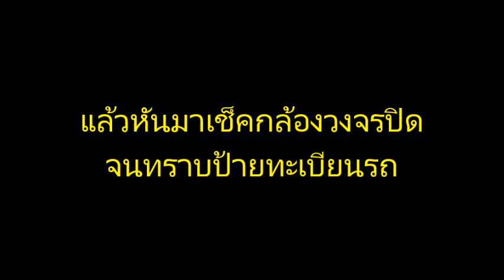ทางหลวงพิษณุโลก ล่าแก๊งบิ๊กสกู๊ตเตอร์ซิ่งย้อนศรข้ามเลน-หนีด่าน รอฟัน 3 ข้อหารวด : เรื่องเด่นทั่วไทย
อุทาหรณ์ท้านรก!! ตำรวจทางกลวงพิษณุโลก เร่งล่าแก๊งบิ๊กสกู๊ตเตอร์ ซิ่งย้อนศรข้ามเลน-หนีด่านฯ หน่วยทรัพย์ไพรวัลย์ ส่ง"รถฉลามบก"ไล่กวด แต่หวั่นคนสัญจรเป็นอันตราย หันเปิดวงจรปิดรวบรวมหลักฐาน เปิดคลิปเห็นชัด..รอฟัน 3 ข้อหา..